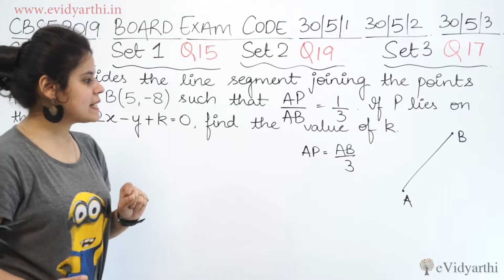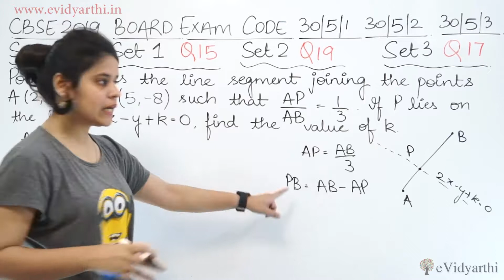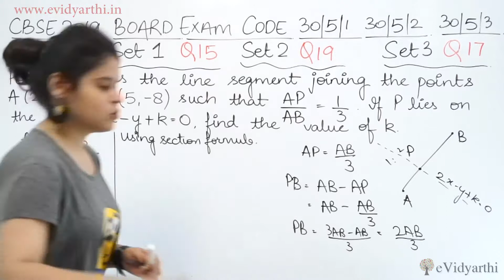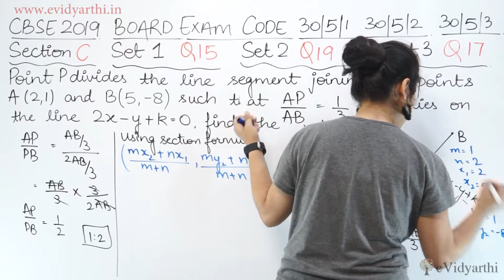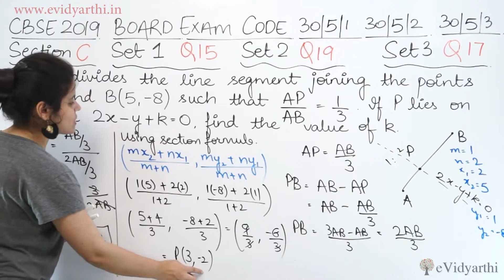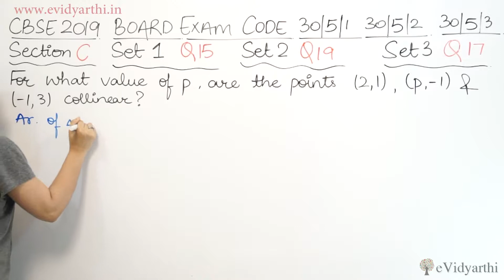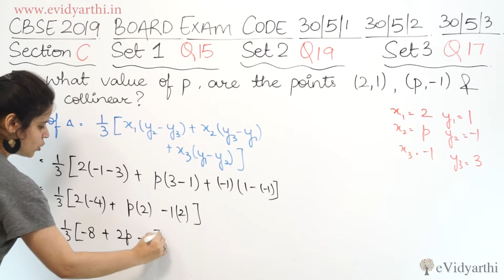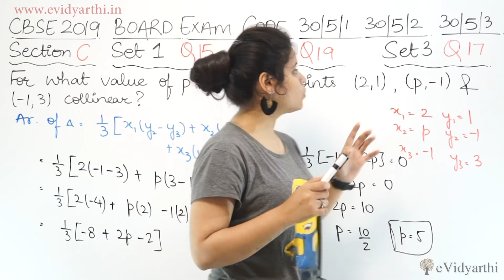Q 15 - Set 1, Section C, 2019 CBSE Class 10 Maths Board Paper Solutions, Code 30/5/1, 30/5/2, 30/5/3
CBSE Class 10 Maths 2019 Board Paper Solutions, Almost all the question are same in 3 sets, So I am writing "Set No" Along with "Question Number", Set Codes 0/5/1, 30/5/2, 30/5/3